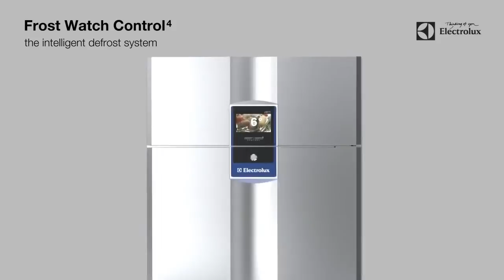ecostore Refrigerated Cabinets | Electrolux Professional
ecostore, a brand new range of innovative refrigerated cabinets from Electrolux Professional, was designed around three main concepts and benefits: Efficiency, Performance, Capacity.
Let's discover them! Freezers: savings up to 720 euro/year; refrigerators: savings up to 360 euro/year.